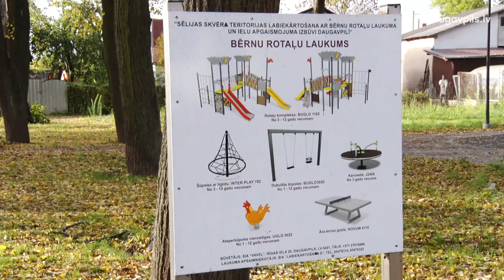Daugavpilī turpinās parku labiekārtošana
Rūpējoties par to, lai Daugavpils iedzīvotāji un viesi varētu pavadīt brīvo laiku skaistā un sakoptā vidē, liela vērība pilsētā tiek pievērsta esošo un jauno atpūtas un pastaigu vietu labiekārtošanai. Šogad skaisto un funkcionālo objektu vidū ierindojās Sēlijas skvērs un Aizpilsētas parks, kur veikti plaši rekonstrukcijas darbi.